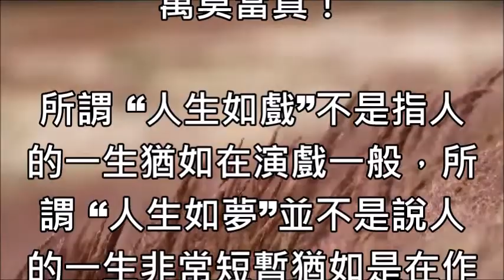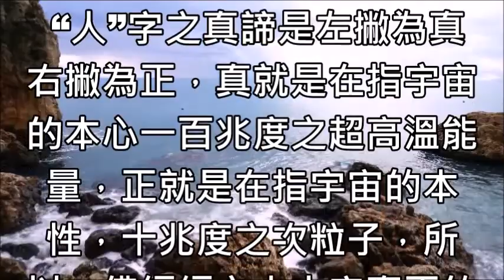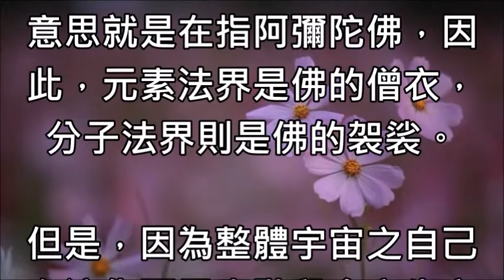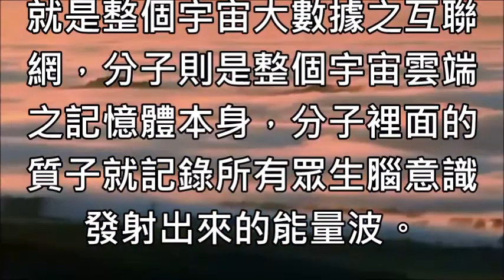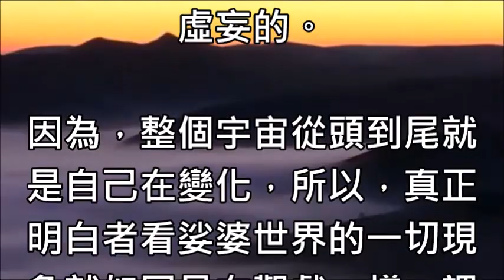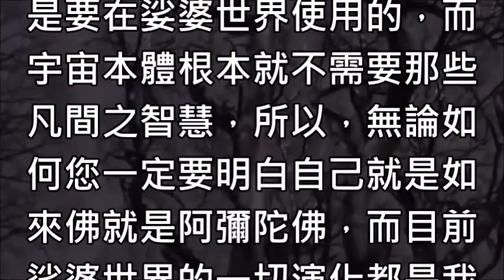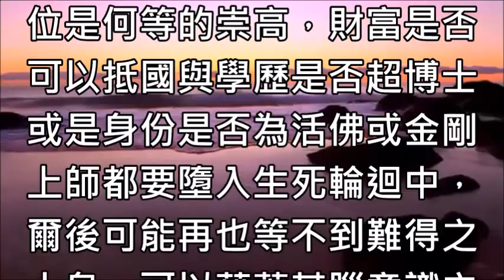蔡將軍與你談♥特篇 從人生如夢與人生如戲之真諦中來體悟出世界將亂報身之我應具之真智慧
說明: [蔡將軍與你談♥］

特篇

從人生如夢與人生如戲之真諦中來體悟出世界將亂報身之我應具之真智慧

如來在金剛經中說世界即非世界，是名世界，那麼，請問世人中美貿易戰與美國制裁伊朗是真實存在的嗎？如果說凡所有相皆是虛妄的話，那麼，請問世人第三次世界大戰就算發生，但是那是真實存在的嗎？都是假相萬莫當真！

所謂 “人生如戲”不是指人的一生猶如在演戲一般，所謂 “人生如夢”並不是說人的一生非常短暫猶如是在作夢一般，因為宇宙本體妙元真心謂 “如”，所以，現象界宇宙一切能量與質量所變化出來的娑婆世界猶如是如所看的戲一樣。

因為，現象界宇宙阿耨法界之萬物、萬法與萬象都是般若本質三摩地的能量在波動之後所產生之幻境，猶如是電影放映機光線投在銀幕上所產生之10G畫面一般，因此，這些三維度與四維度空間所形成之娑婆世界就是如波動的夢一般，故說 “人生如夢”。

依照佛說天地八陽神咒經經文敘述，真正的人就是整體宇宙的本心本性，所以，目前人類所理解的 “人”其實是 “人相” 不是人，因為，人相、我相、眾生相與壽者相皆是虛妄的，所以，美國人、中國人都是人類意識產物在真實中不存在。

 “人”字之真諦是左撇為真右撇為正，真就是在指宇宙的本心一百兆度之超高溫能量，正就是在指宇宙的本性，十兆度之次粒子，所以，佛經經文中人字真正的意思就是在指阿彌陀佛，因此，元素法界是佛的僧衣，分子法界則是佛的袈裟。

但是，因為整體宇宙之自己在演化至元素階段會產生意出來，而演化至分子與細胞之時就會產生執善與執惡之鬼神識與分別眾生之眾生識出來，所以整個宇宙之間就開始有日月星辰、山河大地、動植物、有情眾生與無情眾生的意識分別，此時，整個宇宙也開始由單一的我演化出無量、無數與無邊的我出來。

各種小我因為有意識分別之作用，所以，都忘了同根、同源的本來面目，故，無明眾生在生存、利益爭奪的意識軀使之下產生了天阿輸共戰這一齣大戲，此部戲之戲名謂 “人生如戲”，這齣戲裡面的日月星辰、山河大地、石油礦產、動物植物其實都是元素、分子與細胞等演化物高速旋轉與波動所產生幻境，故皆是假相不可當真。

在整個宇宙十維度之中總共有五層不同溫度之時空重疊在一起謂之多重時空，古文明將這五個不同時空分別取名寫成佛經，次粒子謂之佛，基本粒子謂之毗舍那佛，元素謂之東蓮花尊阿伽度、南方寶生佛、南方寶相佛，分子謂上帝、大梵王或彌勒佛，細胞謂之釋迦牟尼佛，所有的細胞就稱之為阿拉，而細菌就是濕婆神。

因為，現象界宇宙本身是一個整體，所以，五種演化物各有其作用，故，佛次粒子是整個宇宙大數據的交換系統，基本粒子是超高導體裡面的振動體，而元素的世界就是整個宇宙大數據之互聯網，分子則是整個宇宙雲端之記憶體本身，分子裡面的質子就記錄所有眾生腦意識發射出來的能量波。

所以，次粒子、基本粒子、元素、分子與細胞之堆積、排列與組合就形成了類似電影裡面放映機膠捲之功能，而裡面所有的日月星辰、山河大地、石油礦產與動植物就形成了銀幕中三維度空間之景象，這就是人生如戲與人生如夢的真實狀況所以是虛妄的。

因為，整個宇宙從頭到尾就是自己在變化，所以，真正明白者看娑婆世界的一切現象就如同是在觀戲一樣，謂之 “如是觀”，而現象界一切戲中之情節則是自己在完成48大願，如果，因為意識之作用，將目前這一個佛的報身當成是真實自己的話，那麼，在自己的腦意識分別裡面，就會誤認為鬼神、因果、業障、中美貿易戰、中華民族復興、中國崛起、政黨政爭與美國制裁伊朗等假相皆是真實存在的。

因此，令自己恐懼不安之心就油然升起，所以就想要藉著宗教信仰來寄託不安之心靈，或以各種修行方式要來想辦法脫離輪迴，因為自然就是道，人為謂之偽，所以這些人為之宗教信仰與修行就形成了風潮，也導致自己的靈體累世輪迴不止，永遠無法解脫出來。

因為，人生如戲這一齣大戲即將要閉幕了，所以，壓軸好戲也即將要登場了，什麼好戲呢？那就是當前娑婆世界的霸主所形成的聯盟集團要與正在崛起的東方大國這一個反霸權集團聯盟對撞，雙方總共有近兩萬枚核子武器要在這個時候決定是否使用，但是不論是否使用都要閉幕了，因為，下次還要再重播，所以，娑婆世界到最後要在核爆下同歸於盡或是走向世界大同就在此決定。

但是，人生如戲閉不閉幕對觀戲者有差別嗎？當然是沒有的，但是對演戲的眾生有沒有影響呢？當然有影響，因為，那些有智慧的無明眾生都是缺乏真智慧之小我，所以，每一個小我的靈體之中都儲存了一大堆因果業障之記憶體在等待執行，因此，到現在還沒有往生的您一定要有真智慧才能究竟解脫出來，因為，一般的智慧是要在娑婆世界使用的，而宇宙本體根本就不需要那些凡間之智慧，所以，無論如何您一定要明白自己就是如來佛就是阿彌陀佛，而目前娑婆世界的一切演化都是我自己在完成48大願，千萬不要老是將自己這個阿彌陀佛當成是個凡夫俗子。

否則，您不論是信多少種的宗教，修行多久的時間，地位是何等的崇高，財富是否可以抵國與學歷是否超博士或是身份是否為活佛或金剛上師都要墮入生死輪迴中，爾後可能再也等不到難得之人身，可以藉著其腦意識之分析、判斷、覺悟與明白來達到本末究竟之目標了，不是嗎？

       （布袋道元講堂）